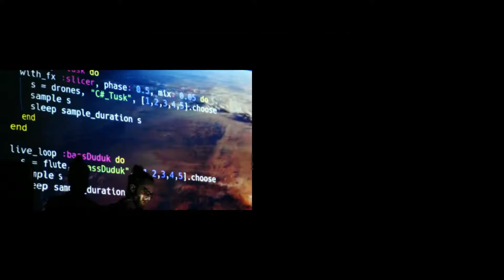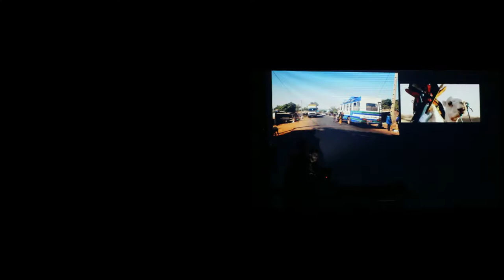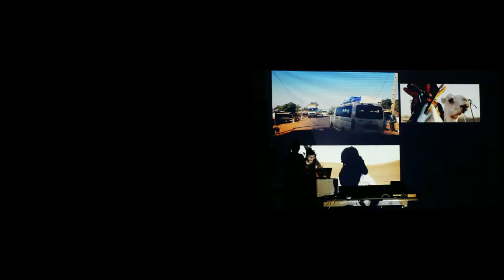[Pumpumyachkan 2020] B1tdreamer [ES]